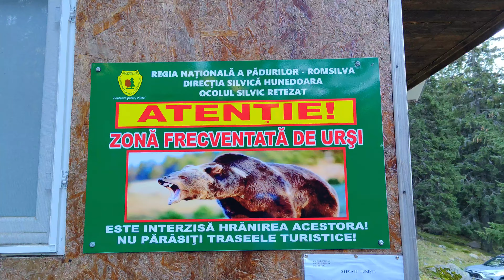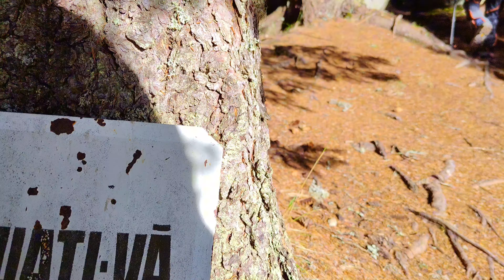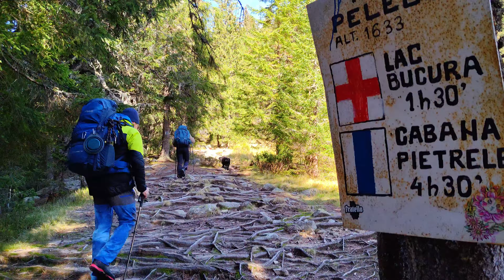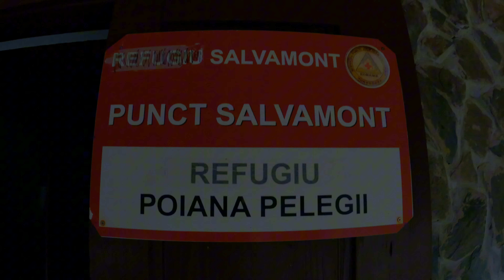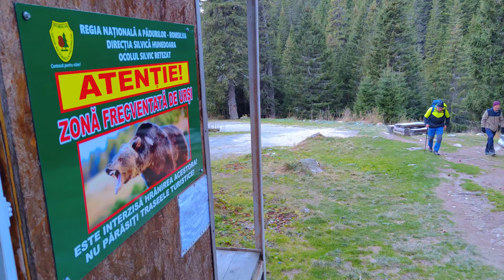🇷🇴De prin PARADISUL Retezatului🇷🇴17/18 octombrie 2024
🇷🇴17 oct.🚶Poiana Pelegii🚶Refugiul Bucura🚶Vf.Judele🚶
18 oct.🚶Poiana Pelegii🚶Tăul Ghimpele🚶Șaua Pelegii🚶Vf.Păpușa🚶🇷🇴